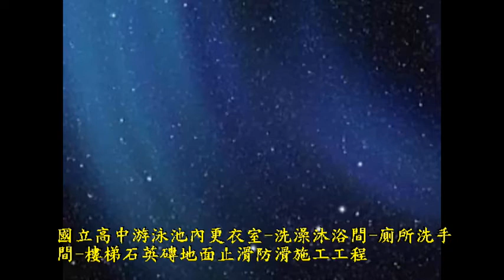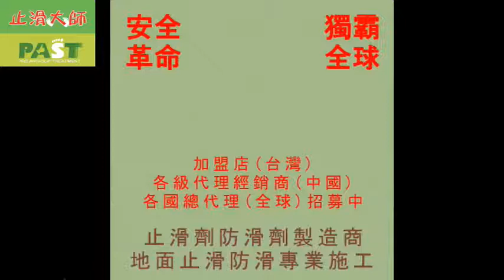860 國立高中游泳池內更衣室 洗澡沐浴間 廁所洗手間 樓梯石英磚地面止滑防滑施工工程 影片